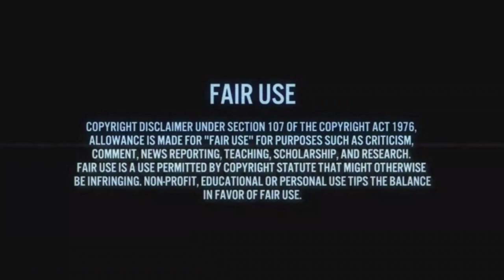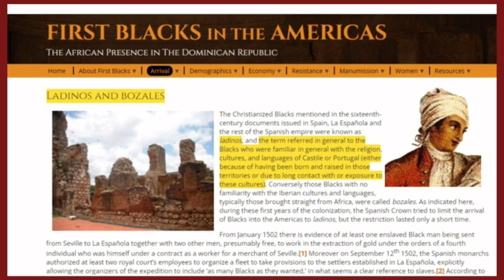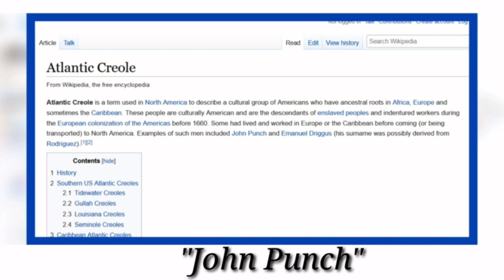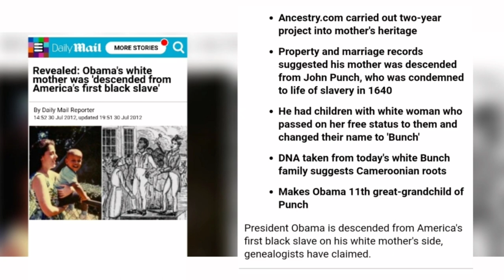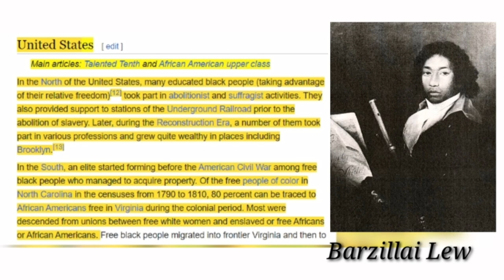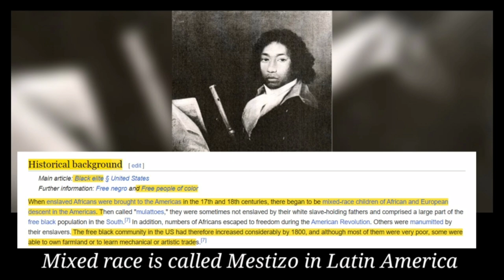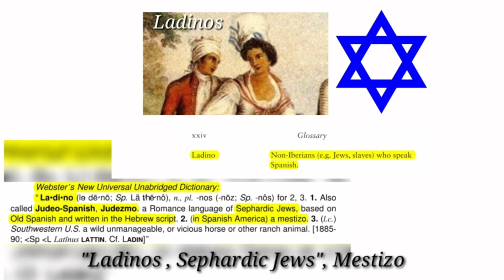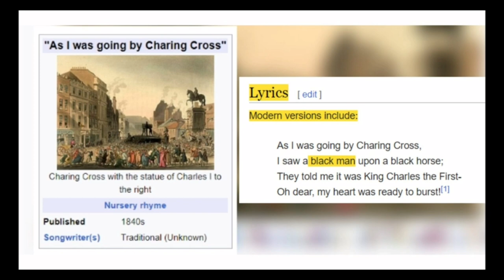Ladino: Mestizo Latino Israelites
Ladinos are Spanish and Portuguese Jews, in Latin America they are called Mestizos. These people were the enslaved of the Trans Atlantic Slave Trade, and also the Free people of Color of the Americas.